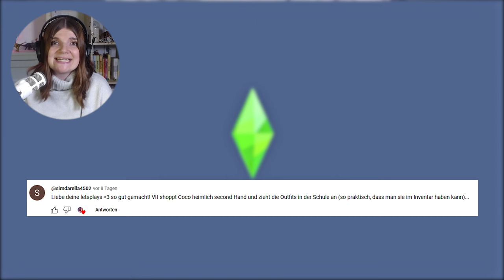Unsere CINDERELLA 😍✨ - Die Sims 4 Disney Legacy Challenge Part 25 | elienyx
00:00 Intro 1
00:52 Gameplay 1
08:20 Intro 2
08:57 Gameplay 2
12:07 Outro